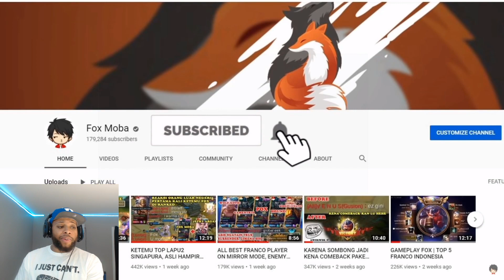FOX MOBA VS KENZY & WOLF XOTIC! THE TRUE FRANCO KING IN MOBILE LEGENDS